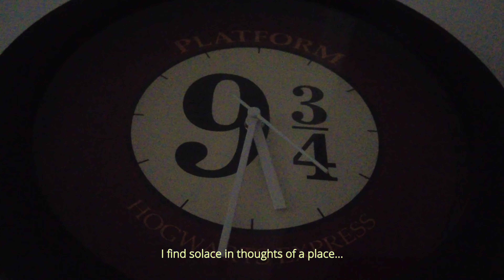Drama Short Film "Fleeing Time" | Kaafila 2023 winner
A boy with a few months to live discovers the essence of time.